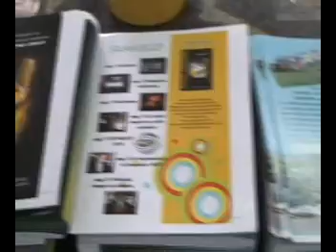Productos Especiales - La Voz de Michoacán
Diseño
Área especializada en ofrecer los la mejor calidad en impresos comerciales y en servicios de pre-prensa. Contamos con un equipo capacitado para resolver cualquier duda de diseño e impresión.

Servicios
-Impresión en rotativa y prensa plana (offset) hasta de 43 x 63 cm.
-Elaboración de: periódicos, libros, revistas, papelería de oficina, tarjetas de presentación, hojas membretadas, material publicitario como: carteles, volantes, trípticos, dípticos, etc.
-Pre-prensa en directo a placas (CTP), hasta 200 líneas. El tamaño de la lámina es de 60 X 76 Cm.

Ventajas
-Soporte técnico
-Soporte tecnológico
-Certeza en los tiempos de entrega
-Calidad en el servicio
-Entrega de trabajos en el interior del estado*

-Lunes a viernes: 8:30 a 16:00 hrs.
-Sábado: 8:30 a 13:00 hrs.
*Aplican restricciones